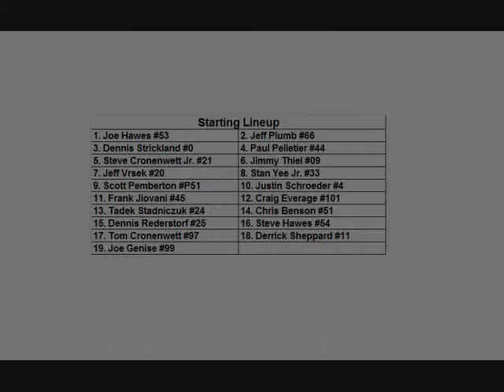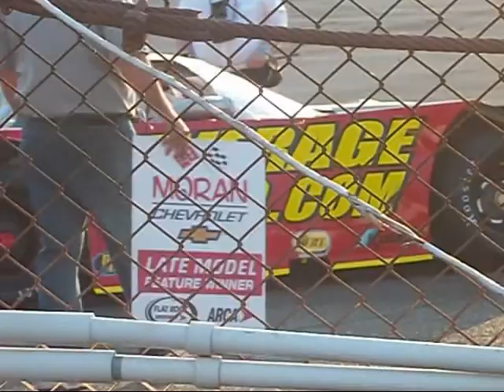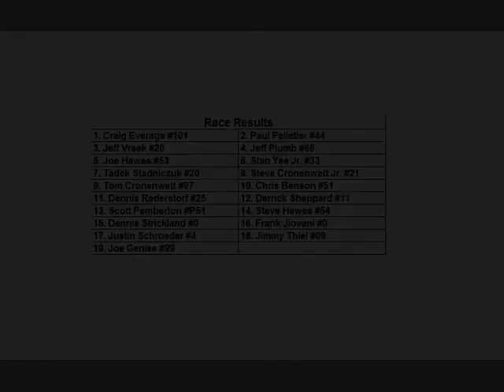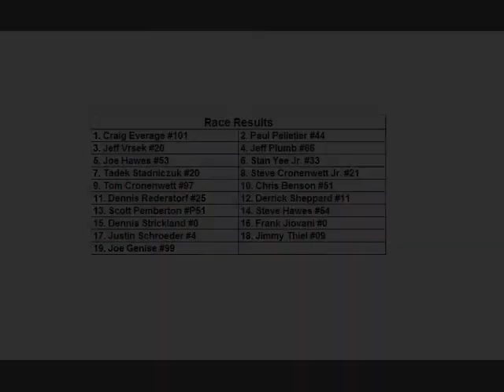Flat Rock Speedway, June 17 2017 Late Model Feature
School Bus Figure 8 Night Late Model Feature